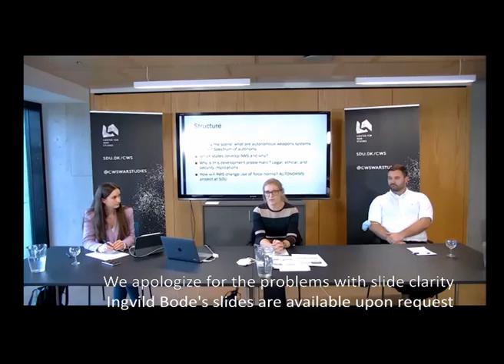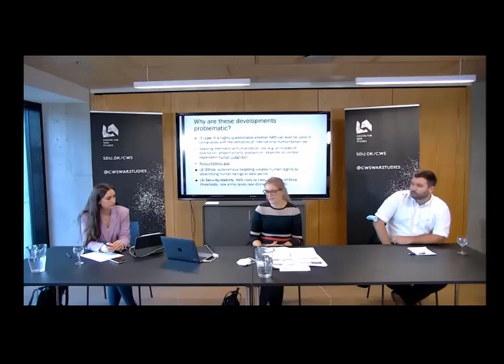CWS Panel on Drone and Automation Research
Panel discussion on the use of drones and automation featuring Dr. Amelie Theussen (chair), Dr. James Rogers (drones), and Dr. Ingvild Bode (automation).

Please note that due to technical difficulties in the recording process, this video is only available in SD.